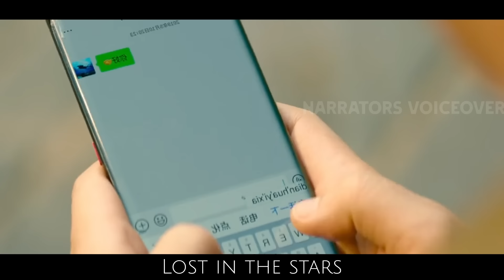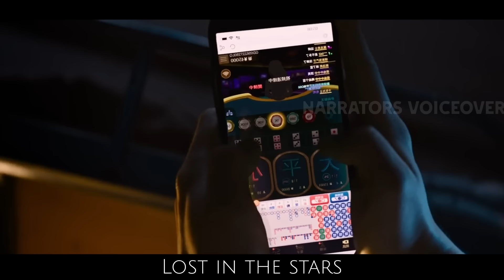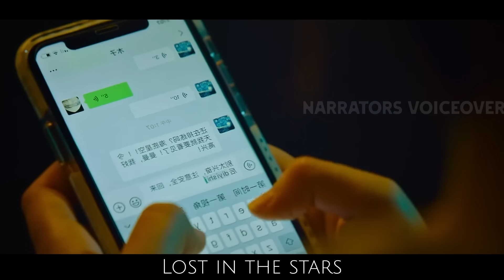முடிஞ்சா TWISTட கண்டுபிடியுங்க❗ கடைசி நொடி வரை TWIST தான்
LOST IN THE STARS:
Honeymoon போன கணவன் மனைவி.
தீடிர் என காணாமல் போன மனைவியை தேடி திரியும் கணவன் கடைசியா தன்னோட மனைவி இருக்கும் இடத்தை கண்டு பிடிக்க போராடும் நேரத்தில் நமக்கு காத்து இருக்கும் TWISTக்கு மேல TWIST நிறைந்த climax

Narrator's Voice Over:

In this fast-paced life we may not have enough time to enjoy the world movies and series. Here we are for you to narrate different languages, different genre world standard movies and series plot in our very own Tamil Language.
Sit back relax and enjoy. Let us try taking you into it.

இந்த வேகமான வாழ்க்கையில் உலகத் திரைப்படங்களையும் தொடர்களையும் ரசிக்க நமக்கு நேரம் போதாமல் இருக்கலாம். வெவ்வேறு மொழிகள், வெவ்வேறு வகை உலகத் தரமான திரைப்படம் மற்றும் தொடர் கதைக்களத்தை நமது சொந்த தமிழ் மொழியில் விவரிக்க இதோ உங்களுக்காக நாங்கள்.
நிதானமாக உட்கார்ந்து மகிழுங்கள்.
அதில் உங்களை அழைத்துச் செல்ல முயற்சிப்போம்.

1. This content is used also for teaching purposes.
2. No reframing from the nature of original content
3. Here and there, few stuffs from original content were adopted.
4. This content does not affect any market value of the original.

These were adopted for educating or teaching purposes,
Bits and pieces of various clips which we do not own were adopted to make the content more informative and communicate

If any creator of the clips who wished to remove the clip from our content, we are ready to do that at any time.
We try our best to make the original content reach all set of peoples who finds this as informative for their life.

We believe in "One man's trash is other man's treasure"
This may help someone to reach out there goals.

Peace Out.!